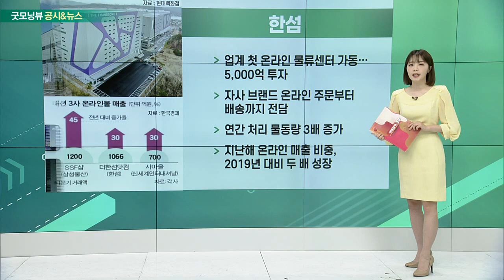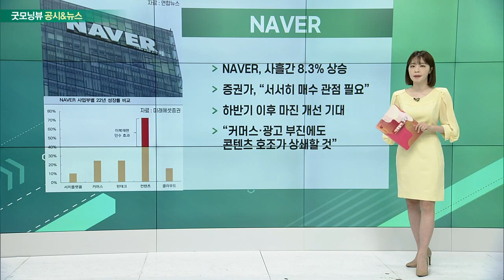현대차, 한섬, LG이노텍, NAVER_공시&뉴스 (20220602)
- 제네시스 G90, 레벨3 자율주행 기술 탑재
- 올해 출시 예정… 레벨3 모델은 국내서 처음
- 벤츠와 BMW 등도 글로벌 시장에서 올해 출시
- 2035년 자율주행차 시장, 전년 대비 150배 성장 전망

- 업계 첫 온라인 물류센터 가동… 5,000억 투자
- 자사 브랜드 온라인 주문부터 배송까지 전담
- 연간 처리 물동량 3배 증가
- 지난해 온라인 매출 비중, 2019년 대비 두 배 성장

- 애플 공급망 차질로 반사이익 전망
- ‘아이폰14’ 시리즈 초기 생산 물량 대폭 확대
- 아이폰 카메라 모듈 70% 이상 차지
- “아이폰14 주요 부품 수주하면 하반기 역대급 실적”

- 사흘간 8.3% 상승
- 증권가, “서서히 매수 관점 필요”
- 하반기 이후 마진 개선 기대
- “커머스·광고 부진에도 콘텐츠 호조가 상쇄할 것”